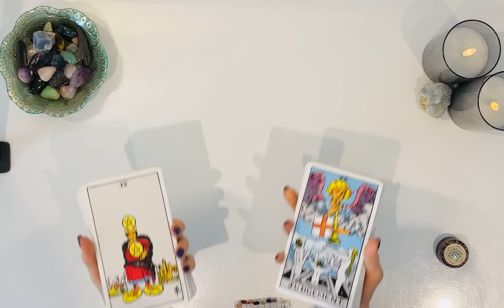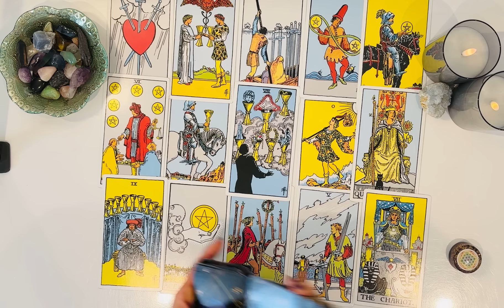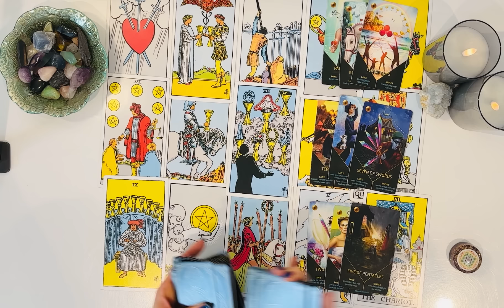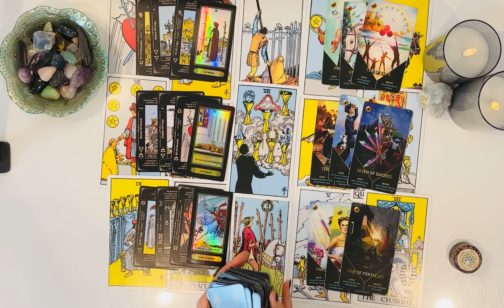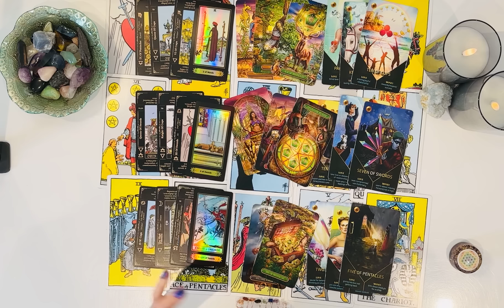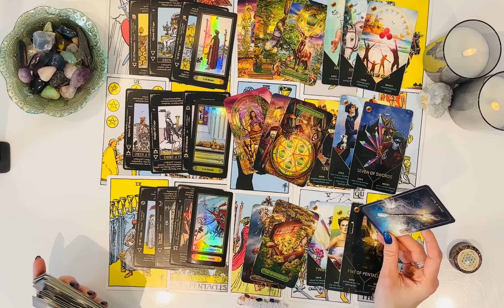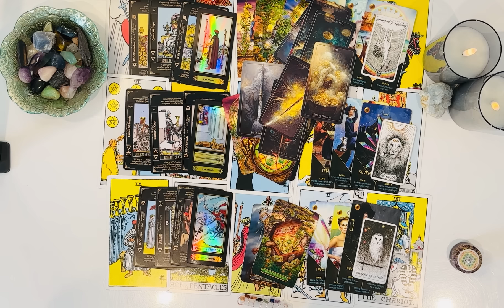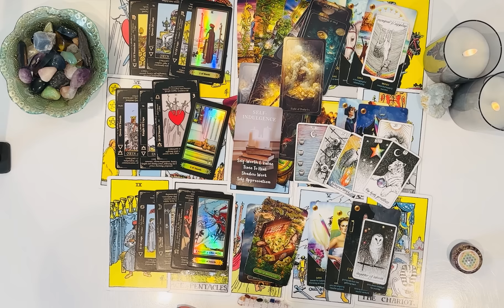GEMINI! THEIR ENERGY WAS SUFFOCATING U AS YOU’RE DETACHING THEY RE-APPEAR🔁WITH A CONFESSION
Welcome Gemini ♊️ I hope you are all doing amazing❤️